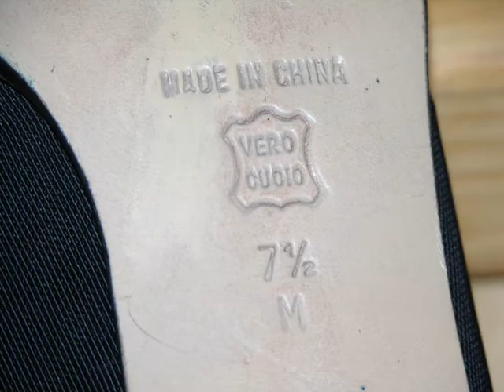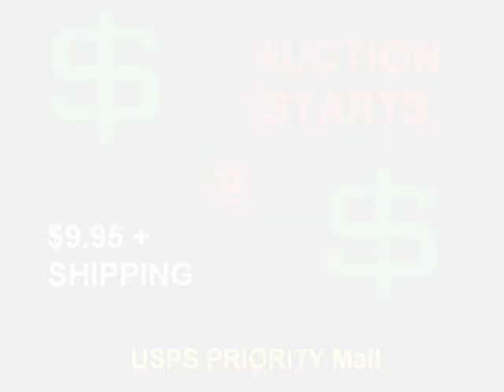VAN ELI Black Comfort Pump 7 1/2 M MINT!